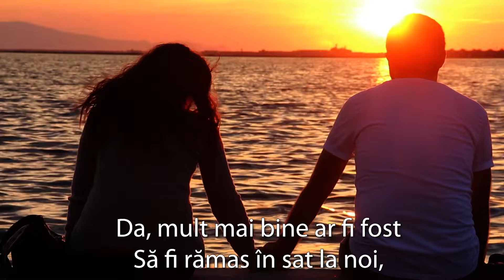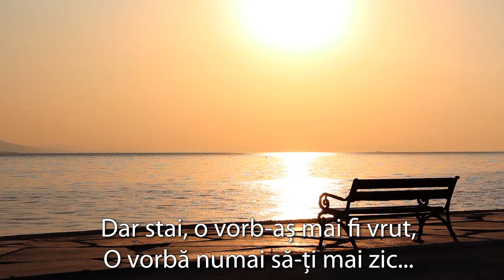Adio | St. O. Iosif | Carti Audio | Poezii, Proza, Psalmi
recita: Nathalie Luca
montaj: Dan Voicu
muzica: Beyond Imagination - Gavin Luke